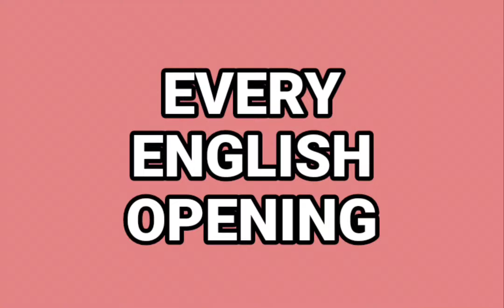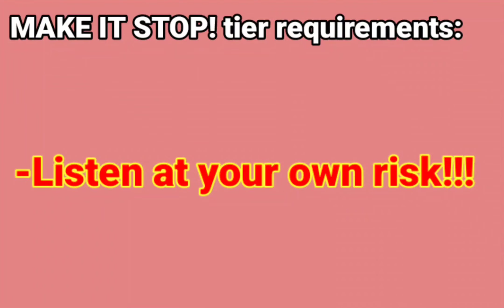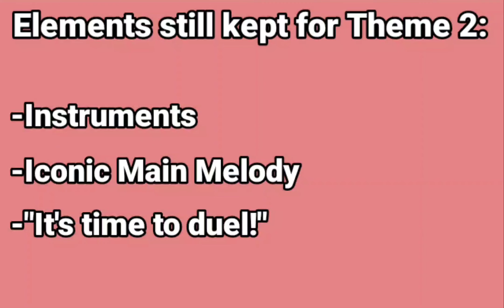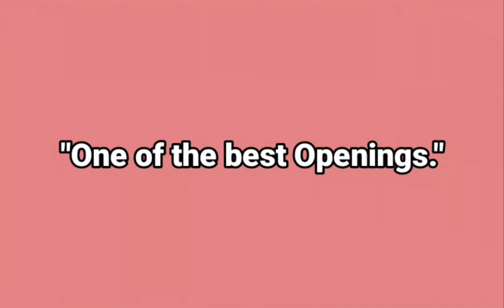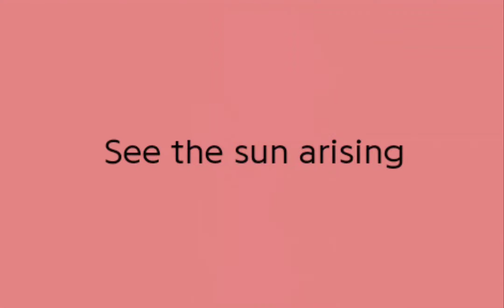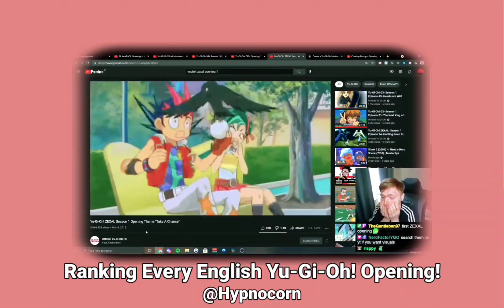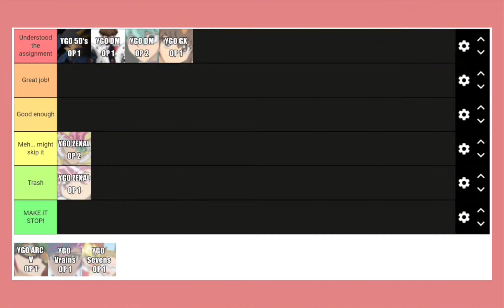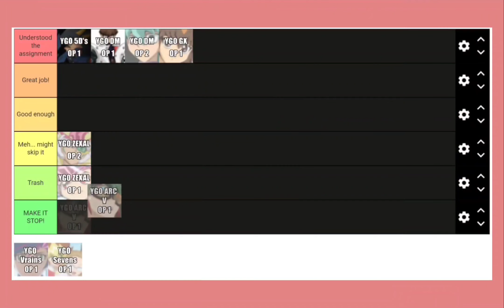Ranking Every English Opening - Yu-Gi-Oh! Edition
Timestamps:
0:00 Intro
0:30 Explaining the Ranking/Tiers
2:10 DM Theme 1
3:32 DM Theme 2
5:30 GX Get your Game on
7:18 5D's Hyper Drive
11:40 ZEXAL Take a Chance
16:13 ZEXAL Halfway to Forever
17:07 ARC V Can you Feel the Power
18:53 VRAINS Theme 1
21:31 SEVENS Theme 1
22:37 Outro